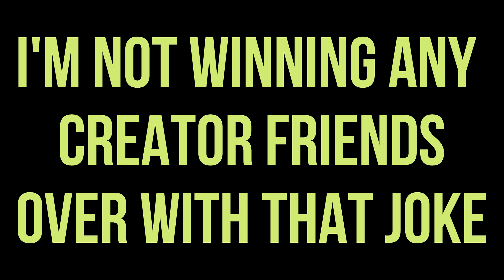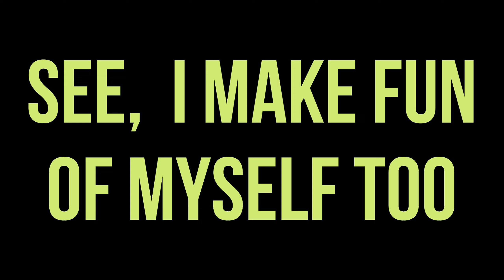Using Fire to Welcome New Hunt Showdown Players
I had a long string of bad runs in the early going of Hunt Showdown's Tide of Desolation. In a couple games, I was necromanced back to life when I probably shouldn't have been. And while I think the fog is sick, it was also the bane of my existence (sound-wise).

Anyway, everything combined brought me down to a 3 star MMR and I decided to do something different with it.

0:00 Intro
0:07 What's Cool
0:44 What's Not Cool
1:15 3 Star Experience
1:54 Best 3 Star Moments
5:49 Fork in the Road
6:12 Sherpa Life
7:02 The Choice
7:30 The Plan & Loadout
7:57 How It Works
8:14 Another Fork in the Road
8:37 Match One
14:53 Match Two
21:42 Message to the People

Game: Hunt Showdown